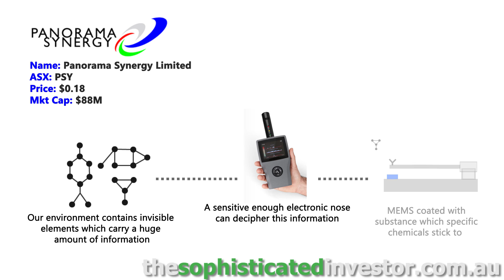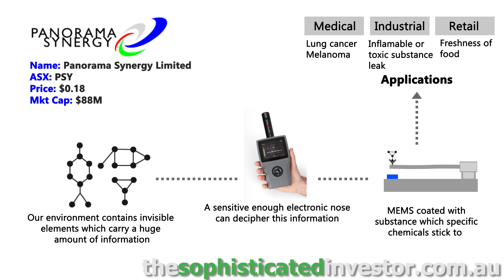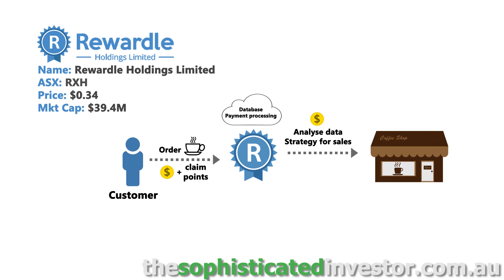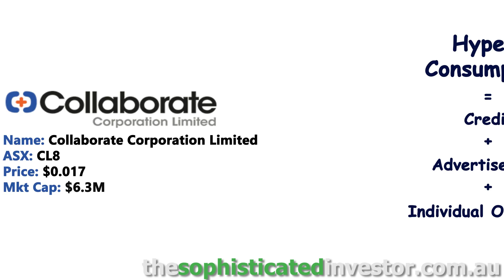Internet of Things, Big Data and Collaborative Economy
The Internet of Things will be the focus of digital business products and processes in industrial and operational contexts.
The abundance of assets combined with high-tech consumer platforms, the digitisation of products and growing social media communities have empowered individual consumers to share and reuse excess capacity in goods and services.
We view Panorama Synergy, Rewardle Holdings and Collaborate Corporation as ways investors can participate in these global mega-trends via ASX listed companies.